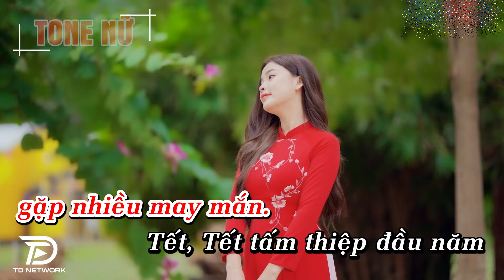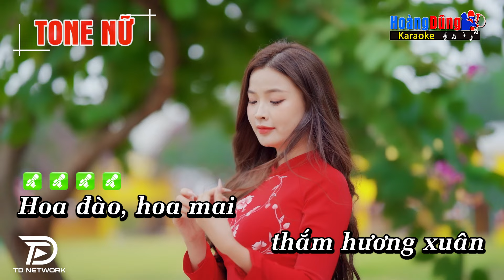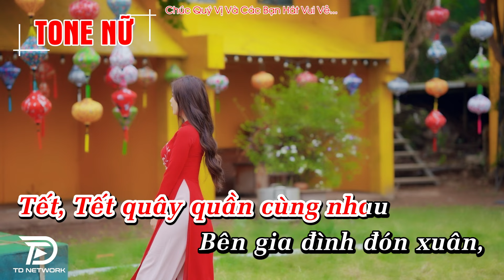Karaoke Ngày Tết Việt Nam Tone Nữ EDM Cực Bốc, Hát Cực Đã || Karaoke Nhạc Tết | Hoàng Dũng Karaoke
Sản phẩm âm nhạc thuộc TD Network
Lyrics - Lời bài hát Ngày Tết Việt Nam

Hoa đào, hoa mai
thắm hương xuân
Những cành hoa mang phước lộc
Gia đình về đây
kể nhau nghe
Một năm mới
với bao niềm vui.

Xuân về ngoài sân
ngát hương thơm
Mái nhà cùng nhau ấm lòng
Nghe tình xuân
thắm trong lời ca
Hạnh phúc men say lòng ta.

Đón chào nàng xuân tới đây
Những lời yêu thương chúc mừng
Cho trẻ em
khoe áo xinh xinh
Một năm mới
ước mơ tuyệt vời.

Tết, Tết mứt và hạt dưa
Chiếc bánh giầy,
bánh chưng cùng ấm trà thơm
Tết, Tết chúc mọi người
Luôn luôn phát tài tiến thân,
gặp nhiều may mắn.

Tết, Tết tấm thiệp đầu năm
Bên phong bì thắm tươi,
rộn rã niềm vui
Tết, Tết quây quần cùng nhau
Bên gia đình đón xuân,
ngày Tết Việt Nam.